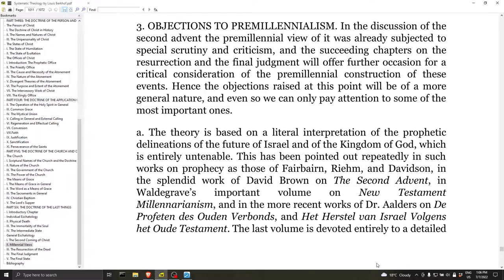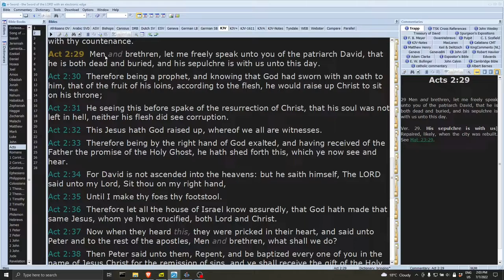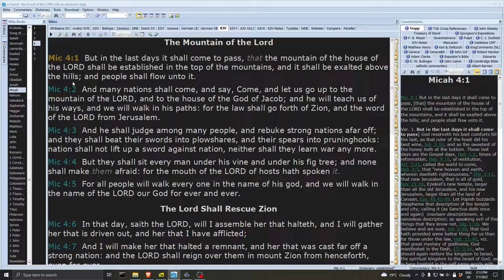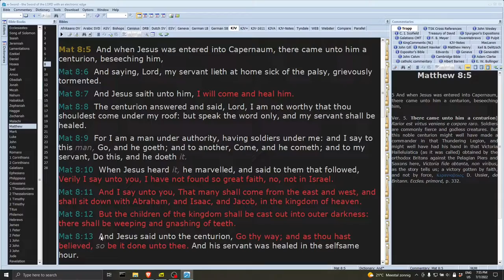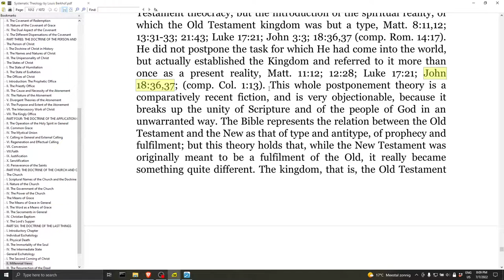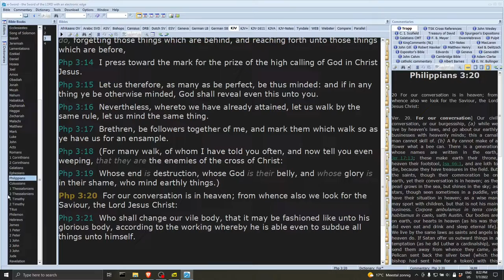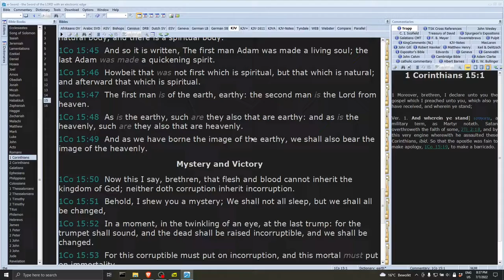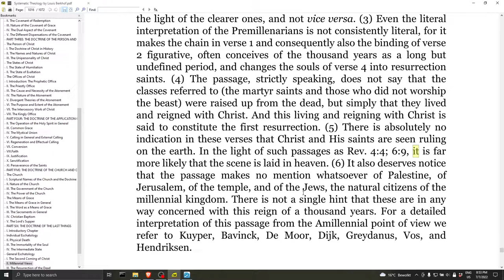Objections to Premillennialism - Louis Berkhof